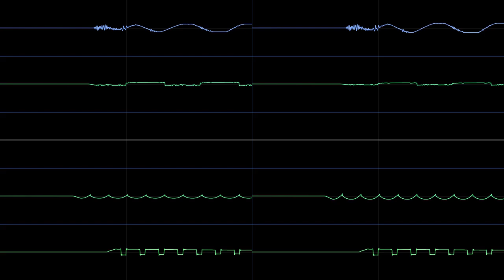keygen test 2